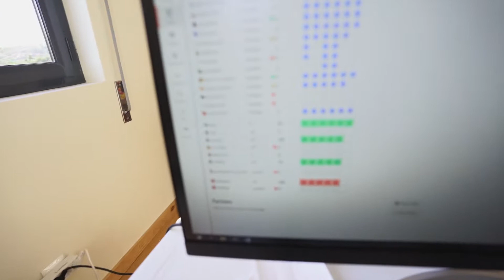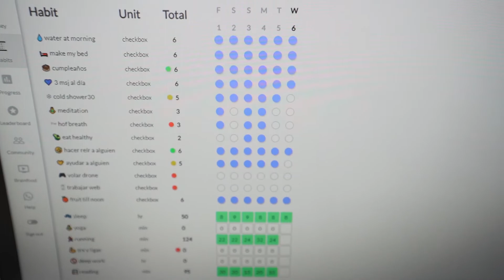¿Cómo darte cuenta si eres productivo?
hoy me propuse trabajar en mi página web, analizando mis hábitos y comportamientos en el habit tracker de Tiny Rockets y leyendo el apéndice del libro de hábitos atómicos me he dado cuenta que tengo un problema en ponerle empeño y trabajar en lo que realmente pone el pan en la mesa (conseguir clientes).

En el Vlog de hoy te comparto la receta de mis multijugos mañaneros, Tambien el autoanálisis sobre porque no estoy poniéndole empeño a trabajar mi web, luego te comparto un truco para que tu teléfono móvil no te distraiga al trabajar, y para finalizar con un poco de humor te muestro el video que puse en mi highlight sobre ´´relacionable´´ y el playlist que utilizo para trotar con ritmo y motivación.